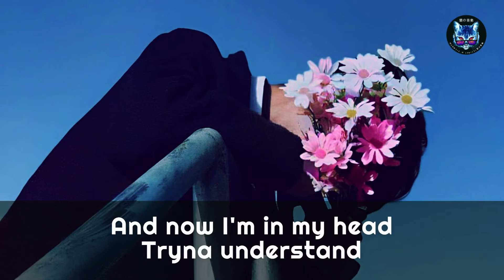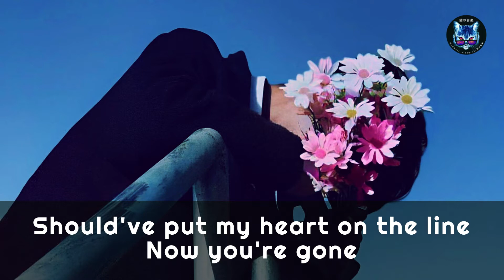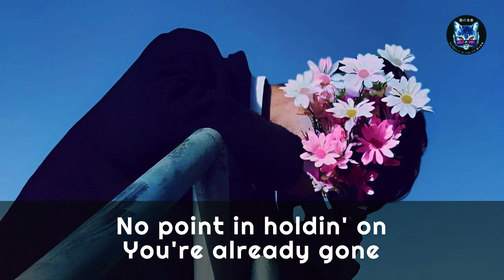I L O V E Y O U - John Michael Howell | Lyrics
Follow John Michael Howell on